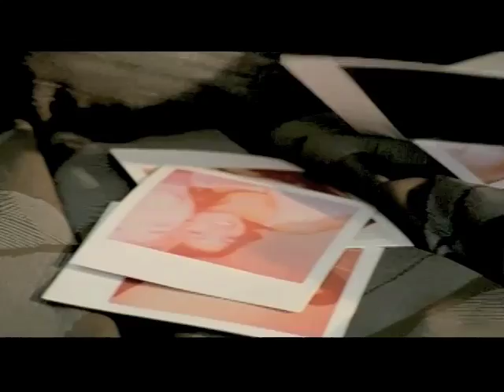Adam Gregory - What It Takes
New music video for Adam Gregory's "What It Takes"